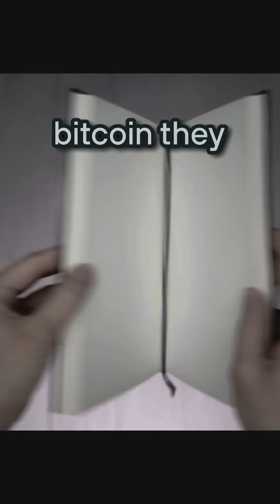How to Keep Your Bitcoin Safe (Avoid These Fatal Mistakes)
I break down the critical mistakes Bitcoin holders make, why self-custody is non-negotiable, and how to store Bitcoin safely for the next 100 years.